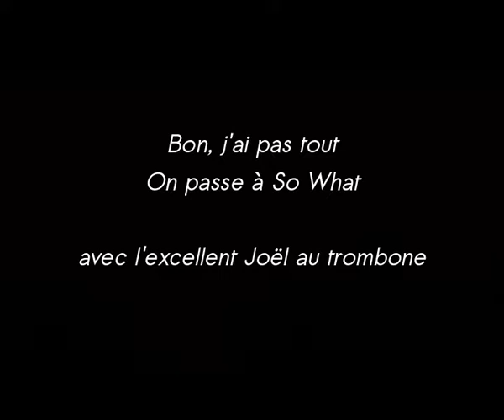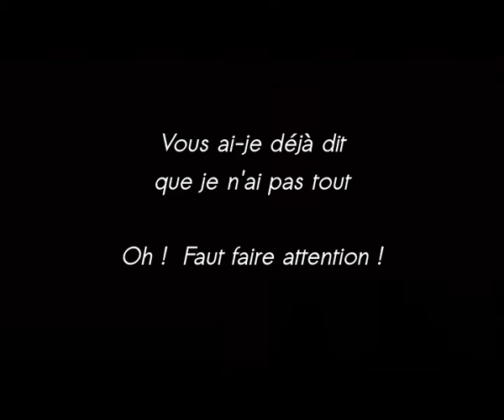Jazz Conservatory Worshop of Joigny, 26 mars 2018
Quelques extraits du concert qu'on a donné dans la sublime salle Claude Debussy de Joigny. De plus en plus de spectateurs, ça fait plaisir. Merci à Sophie qui a filmé ces extraits.